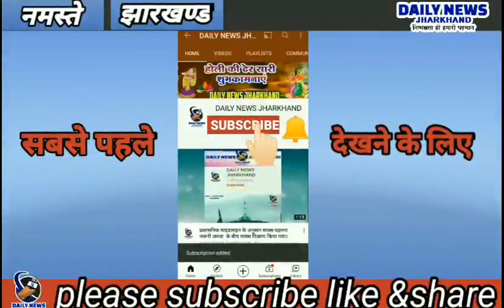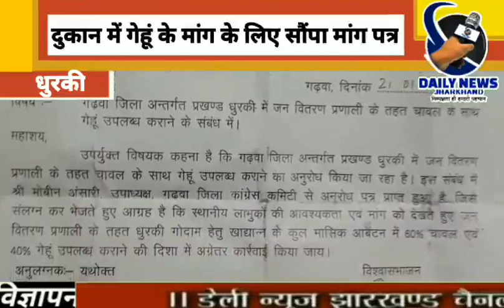गेहूं के मांग के लिए कॉन्ग्रेस उपाध्यक्ष ने एसडीएम को सौंपा मांग पत्र | Daily News Jharkhand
*संवाददाता अरमान खान*

*धुरकी के पीडीएस दुकान में गेहूं के मांग के लिए कॉन्ग्रेस उपाध्यक्ष ने एसडीएम को सौंपा मांग पत्र*

धुरकी:कांग्रेस के जिला उपाध्यक्ष मोबिन अंसारी ने अनुमंडल कार्यालय नगर उंटारी में ने एसडीएम जयवर्धन कुमार से बुके भेंट कर मुलाकात की और उनका स्वागत किया।
इस दौरान उपाध्यक्ष ने एसडीएम से धुरकी प्रखंड पीडीएस दुकान में गेहूं आवंटन के लिए मांग की है। उन्होंने धुरकी प्रखंड के समस्याओं से अवगत कराते हुए कहां की धुरकी प्रखंड के पीडीएस दुकान से लाभुकों को सिर्फ चावल ही मिलता है। उन्होंने यह भी कहा कि पाली लाभुकों को चावल के साथ गेहूं भी मिलता था मगर अब लाभुक गेहूं से पूरी तरह वंचित है।

एसडीएम जयवर्धन कुमार ने उपाध्यक्ष महोदय को आश्वासन देते हुए कहा की धुरकी प्रखंड में गेहूं के आवंटन के लिए वह जिले के अधिकारियों को पत्र लिखेंगे।